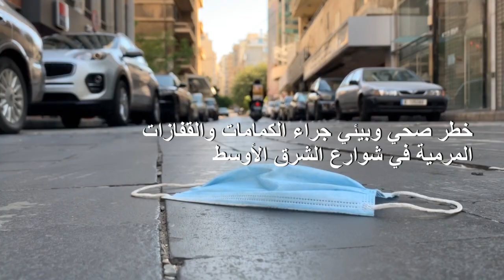خطر صحي وبيئي جراء الكمامات والقفازات المرمية في شوارع الشرق الأوسط | AFP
من بغداد إلى الرباط، مروراً ببيروت وغزة، يرمي سكان كثر في الشرق الأوسط الأقنعة الواقية والقفازات المستخدمة على نطاق واسع للحماية من فيروس كورونا المستجد، مباشرة بعد استخدامها، ما يفاقم التلوث.